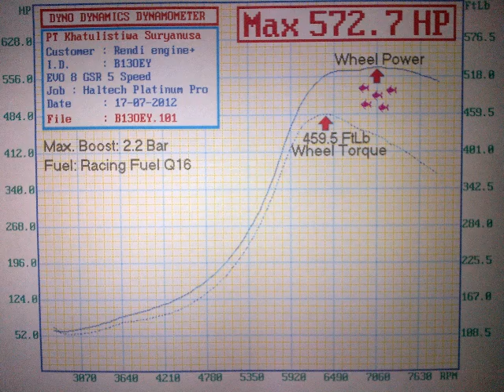572.7WHP - Dyno tune Haltech Platinum Pro Plug-in - Mitsubishi Evolution VIII GSR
572.7WHP - Dyno tune Haltech Platinum Pro Plug-in - Mitsubishi Evolution VIII GSR.
From Workshop: engine+

KSnusa's Dyno Dynamics AWD Chassis Dynamometer.
Authorized Haltech Dealer in Indonesia.
Jakarta - Indonesia.